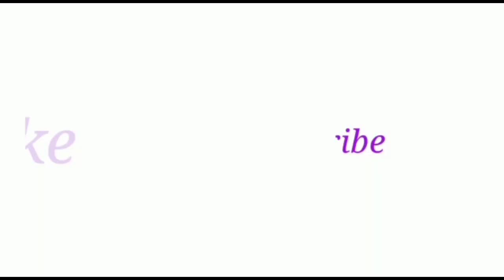Finnally 🔥 new Update आ गया ||Stunt mode 🏍️